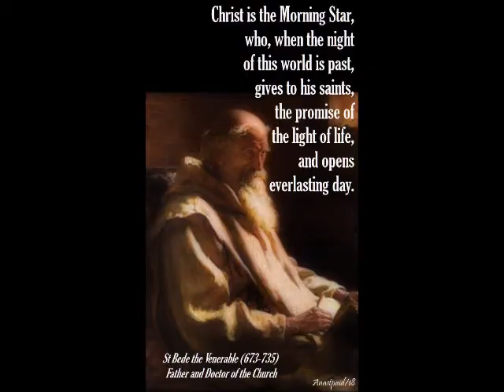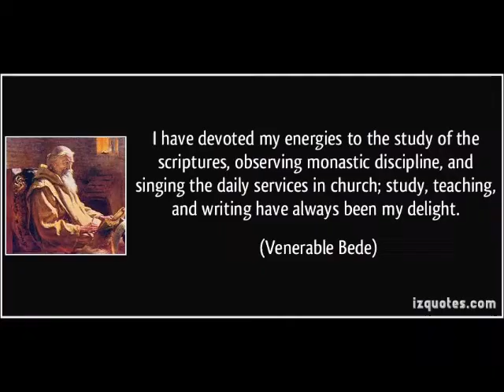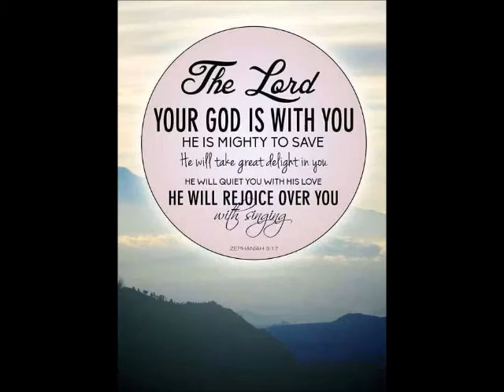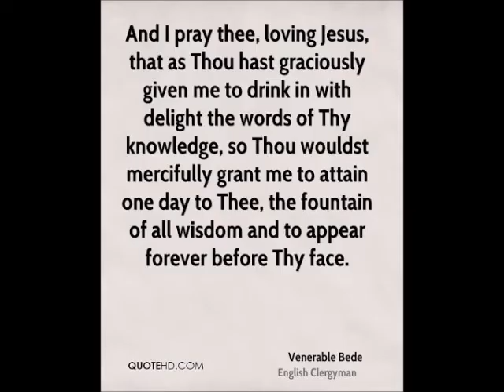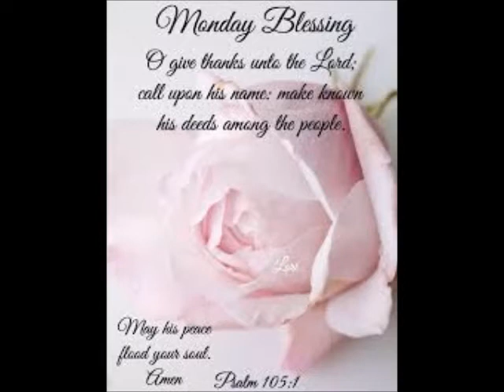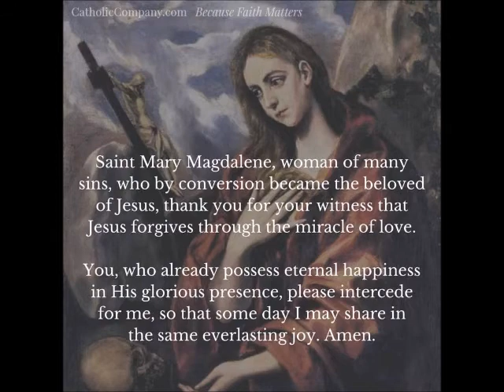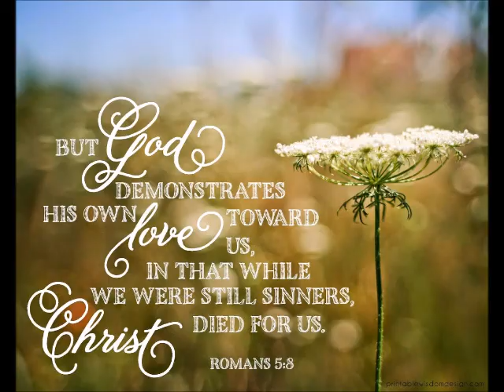Spiritual Reflections May 25th 2020 by Mr Singmar Corera